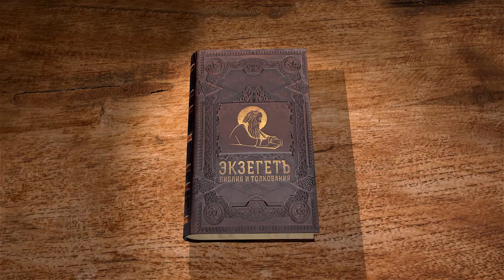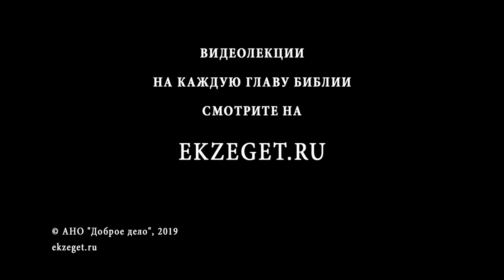Псалтирь. Псалом 56. Андрей Десницкий. Библия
Этот псалом был написал во время бегства царя Давида от Саула в пещеру. Он продолжает тему предшествующих псалмов, однако, в отличие от предыдущих псалмов, в которых Давид просит спасти его от врагов и много говорит о своих переживаниях, данный текст Священного Писания посвящен больше Богу, Его отношению к человеку